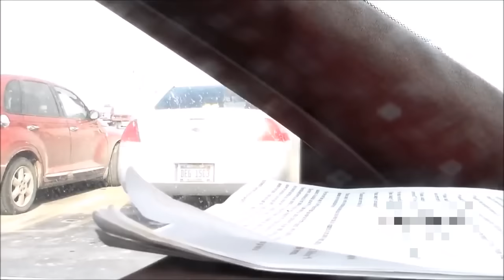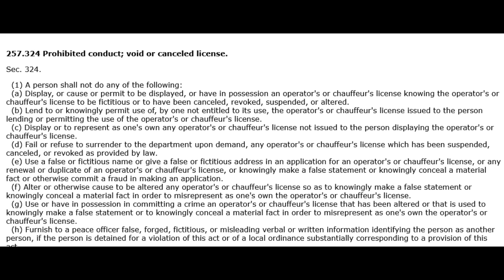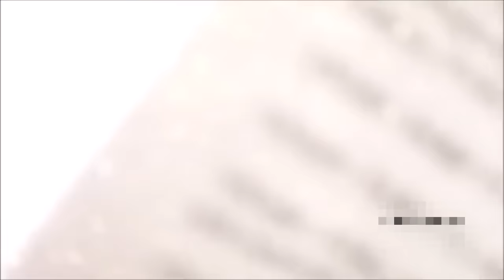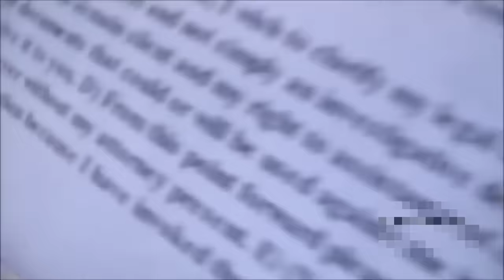Michigan Sovtard Finds Out Fast That You Cant Fix Stupid.